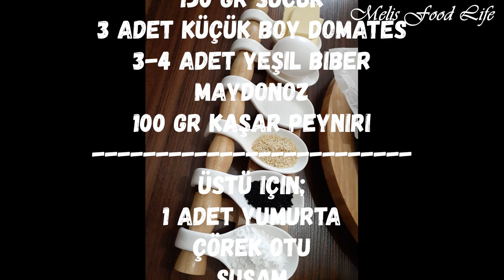SUCUKLU KAŞARLI BÖREK Tarifi (Ara Sıcak) / Pastry with Sausage and Cheese Recipe (Warm Appetizer)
👇👇👇 Öneriler ve Malzemeleri (Recommendations and Ingredients) 👇👇👇

~~~ Yanına İyi Gider (Goes well with) ~~~

(Main Dish) ~ Baked Chicken Breast Recipe ~ ☝️

(Salad) ~ Roasted Eggplant Salad ~ ☝️

(Dessert) ~ Milk Jam Recipe ~ ☝️

~~~ Malzemeleri (Ingredients) ~~~

Hamur için (For dough);

~ 0,5 kg un
(0.5 kg flour)

(1 glass of warm water)

İçi için (For the inside);

~ 150 gram sucuk
(150 grams of sausage)

~ 3 adet küçük boy domates

(3-4 green peppers)

~ Maydanoz
(Parsley)

Üstü için (For top);

(1 egg)

~ Çörek otu
(Black seed)

~ Susam
(Sesame)

Afiyet olsun!
(Bon Appetit!)